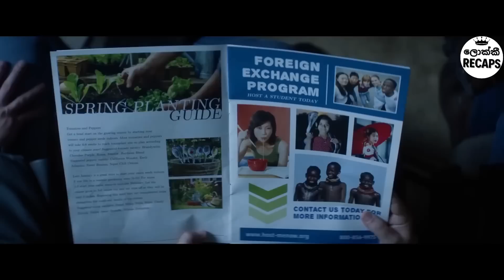මේ ලස්සන කොල්ලගේ ඇස් දිහා එකපාරක් බැලුවොත් වෙන දේ භයානකයි | Sinhala Movie Review | Lokki Recaps